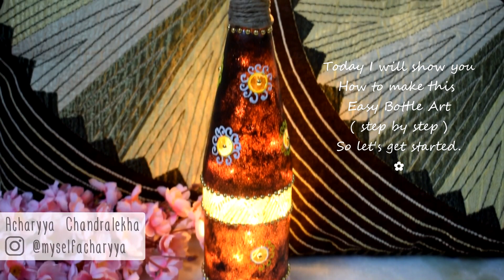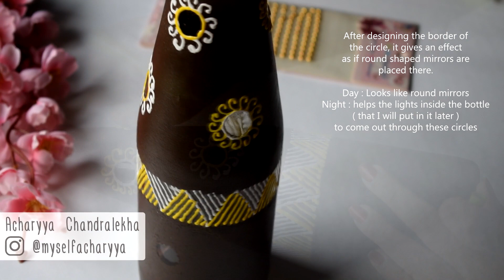DIY Easy Bottle Art / Bottle Lamp (Home Decor / Room Decor) | Acharyya Chandralekha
Today I am sharing a tutorial on how to make an EASY but beautiful Bottle Art / Bottle Lamp.
SUPPLIES USED :
1. A clean glass sauce bottle
2. Camel Fabrica Acrylic colors
3. Masking tape and Bindis
4. Fevicryl 3D Outliners
5. Jute rope
6. PVA glue
7. Scissors
8. Beads for decoration
9. Sponge to dab the colors
10. Decoration lights / Fairy lights